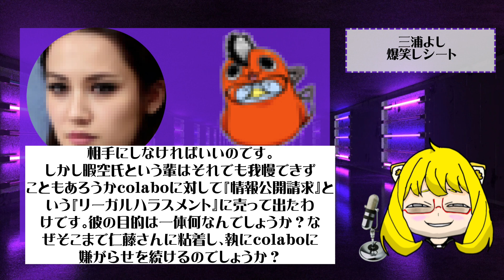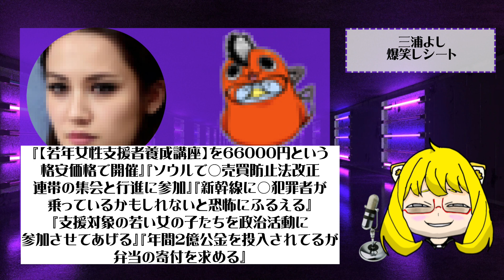滝沢ガレソ・三浦よし参戦！暇空茜VS仁藤夢乃。擁護DMが届くかその中身は？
最近話題の仁藤夢乃VS暇空茜のバトルをサブカルチャンネルらしくゆるっと解説。滝沢ガレソ、三浦よしが参戦。フェミニストの実情とは？温泉むすめ炎上からcolabo疑惑勃発、支える会まで。次回は滝沢ガレソ、Ｚ李参戦まで予定。